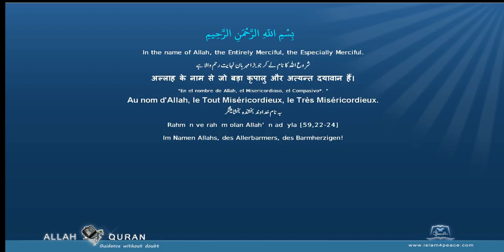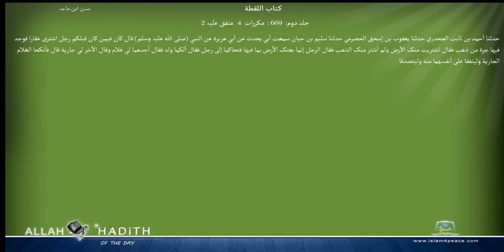Sunan Ibne Maja Arabic سنن ابن ماجہ 020 كتاب اللقطة